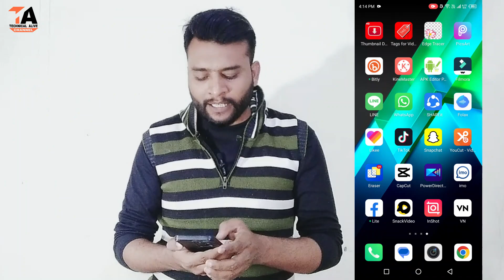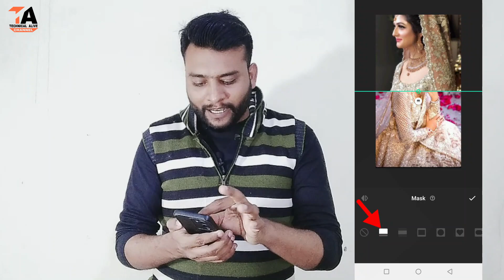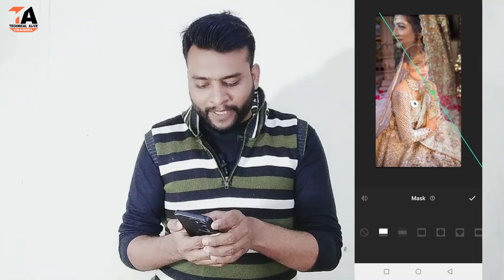InShot Video Editing Tutorial | Mask Transition with Photos | Video Editing Kaise Kare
Hello Dosto; es video me meine btaya hai ke inshot video editor me mask transition effect ko kaise istemal kare aur inshot video editor ko kaise use kare. Inshot video editing sekhne ka asan tarika jan'ny ke liye aap dosto ne es video ko complete watch karna hai.

► Queries Solved;
• inshot se video kaise banaye
• video editing kaise karte hain
• how to edit video for youtube in inshot
• mobile se video editing kaise kare
• how to use inshot video editor